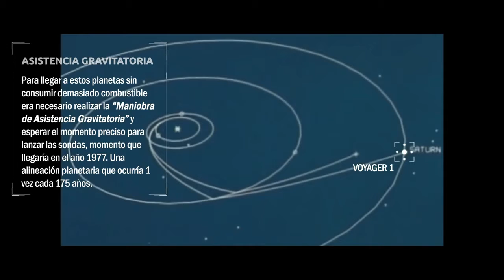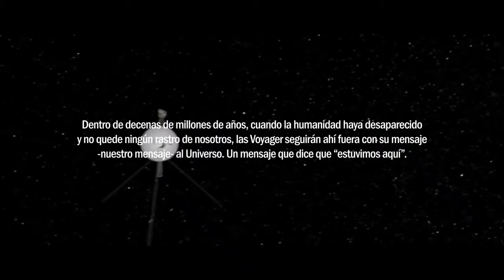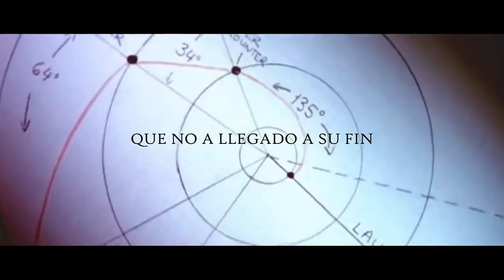MOVIE DUCK, SONDAS ESPACIALES Y UTILIDAD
Como es capaz el ser humano de encontrar el conocimiento, si en realidad ignora lo que busca
¿Y de qué manera buscarás aquello que ignoras totalmente qué es? ¿Cuál de las cosas que ignoras vas a proponerte como objeto de tu búsqueda? Porque si dieras efectiva y ciertamente con ella, ¿cómo advertirías, en efecto, que es ésa que buscas, desde el momento que no la conocías?
Si alguien tiene la certeza que sabe algo, no lo estudia, porque ya lo sabe.
Y si no lo sabe, tampoco lo estudia, porque no sabe que tiene que estudiar.
¿Qué sentido tiene un viaje sin destino y sin tiempo? Todos los sentidos. Allí, en la trascendencia del resultado, en la incertidumbre de sus avances, anida la idea de encontrar otro mundo. Anida la idea de las ideas. Un mundo inmaterial un mundo eterno. EL MUNDO DE LAS IDEAS